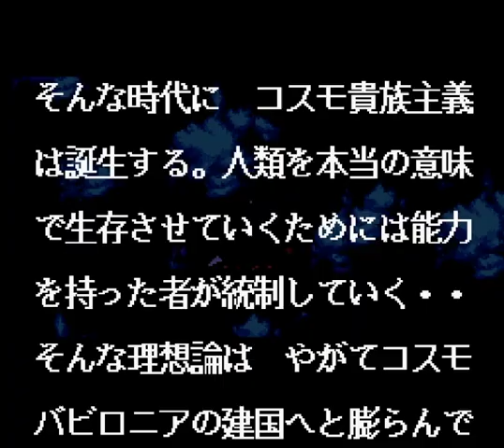▼ SDガンダムジェネレーション F91編 #04 ガンダムF91始動 [レトロゲーム実況 スーファミ SDガンダムジェネレーション バビロニア建国戦記 ]